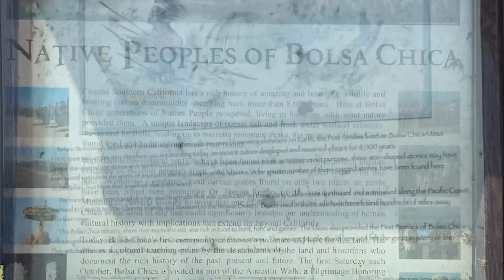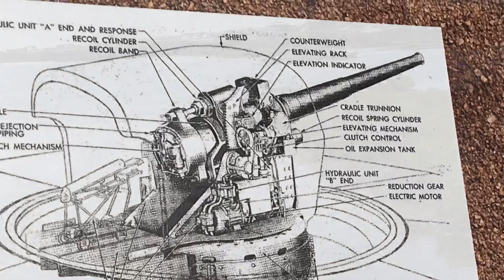Rebecca Liu - Bolsa Chica Ecological Reserve Trail in Huntington Beach 7/11/2020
Rebecca Liu - Bolsa Chica Ecological Reserve Trail in Huntington Beach
7/11/2020